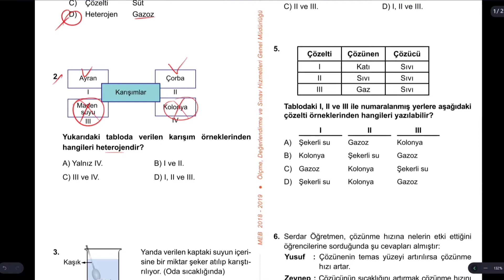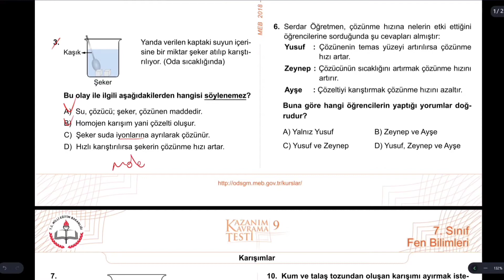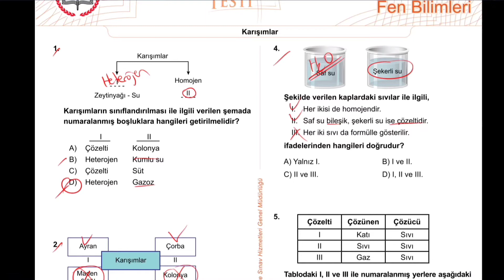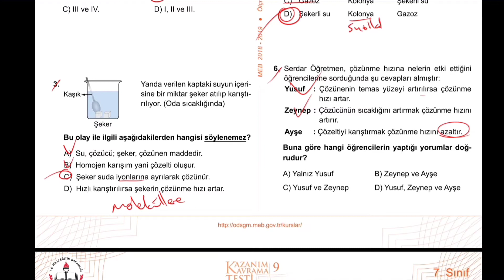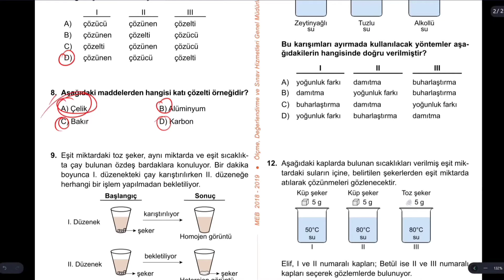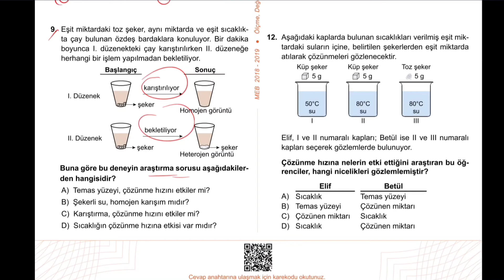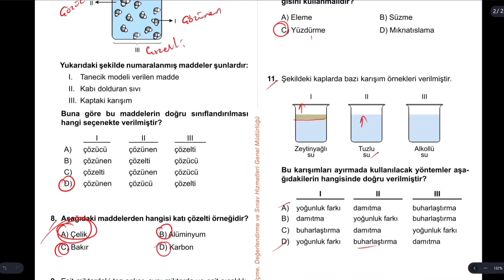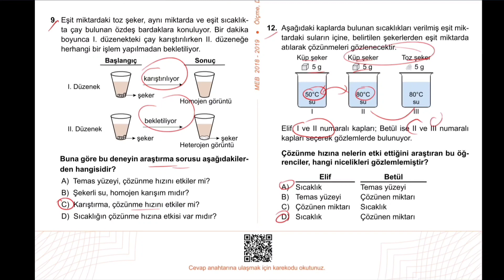7.Sınıf Fen Bilimleri Meb Kazanım Kavrama Testi 9 Karışımlar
7.Sınıf Fen Bilimleri Kazanım Kavrama Testi 9 Karışımlar
7 Sınıf Fen Bilimleri Kazanım Kavrama Testi karışımlar
7.sınıf kazanım kavrama testi karışımlar
fen bilimleri kazanım kavrama testi karışımlar
7.sınıf hücre kazanım kavrama
karışımlar kazanım kavrama
7.sınıf fen kazanım kavrama karışımlar